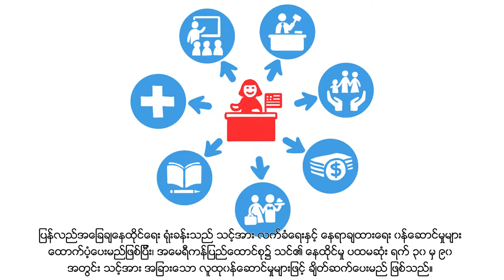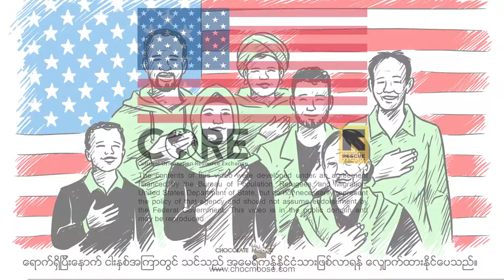Reception and Placement Overview (Burmese)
CORE developed the Reception and Placement Overview video to help refugee applicants and other stakeholders understand what happens when they arrive in the United States. The video offers insight into the services available for refugees during their first 30-90 days and guides them towards self-sufficiency and citizenship after five years.